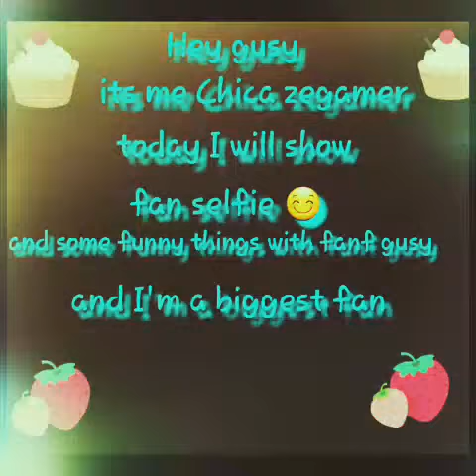My 2# with photos 😊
Im a biggest fan by :

rye rye 99 and Toy Chicazegamer

the ze geek family

chica chickenson and gold94chica